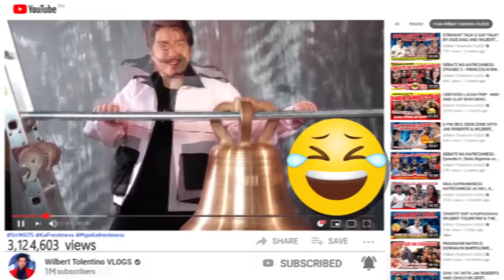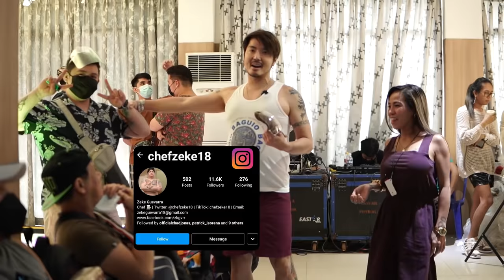BTS PHOTO & VIDEO SHOOT | MADAM INUTZ X WILBERT TOLENTINO | SNEAK PEAK BUROL SHOOT 🤣🤣🤣🤣🤣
👉 Lyka ID : @Sirwil75
👉 KUMU : @sirwil75

FOLLOW YOUTUBE CHANNEL : DAISY LOPEZ & HERLENE HIPON